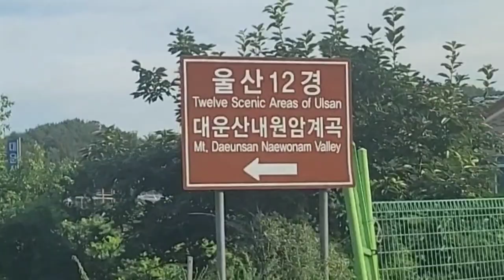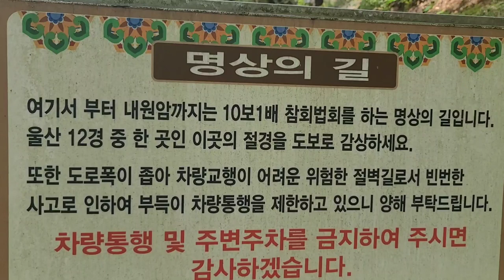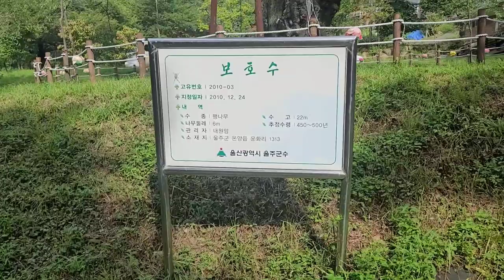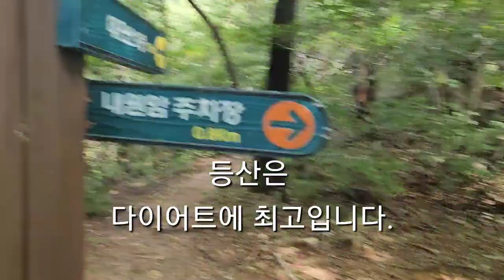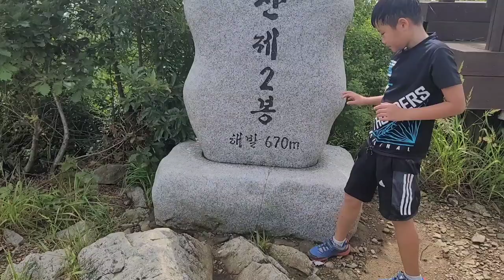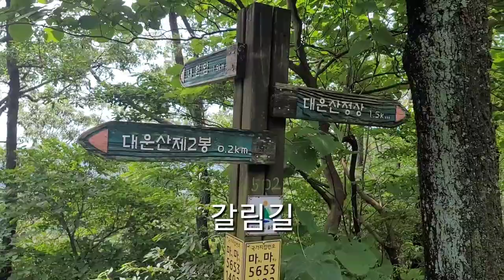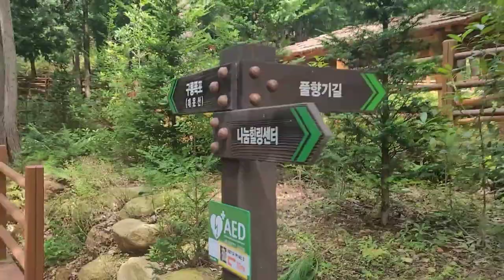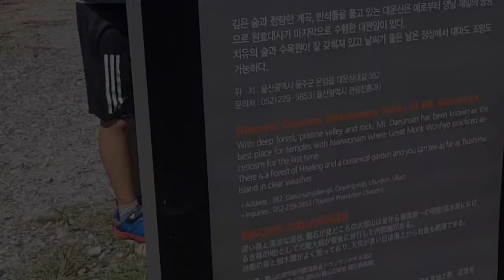울산12경 대운산 등반 내원암 계곡,구룡폭포,치유의 숲 원점회귀코스